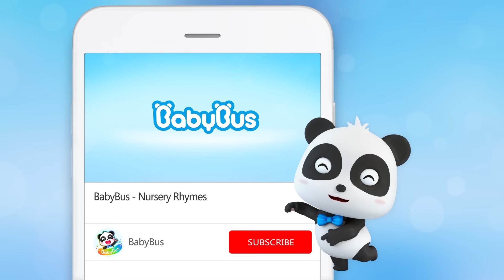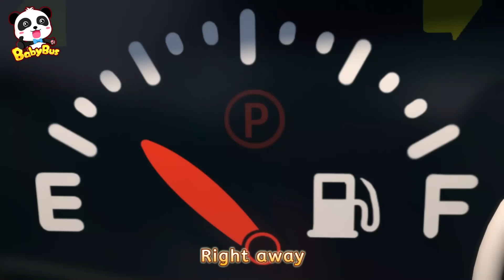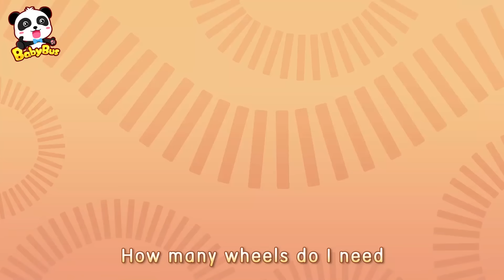Police Car at Gas Station 🚔⛽ | Learning Vehicles | Pretend Play | Kids Cartoon | BabyBus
Enjoy BabyBus Popular Car Compilation! Police Car, Ambulance, Fire Truck, Monster Truck, and so on!

1、Nursery Rhymes & Kids Cartoon (All!!) | Kiki and Miumiu | Baby Shark | Fire Truck | Top Playlist - Nursery Rhymes & Kids Songs by BabyBus：

BabyBus helps children to:
★ Think Independently
★ Build Self-Confidence
★ Respect Others
★ Explore the World